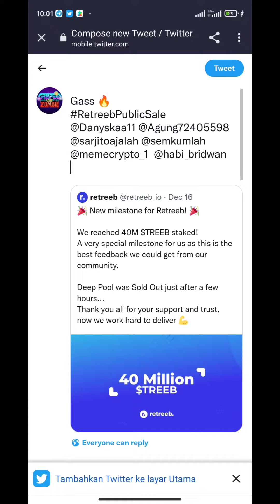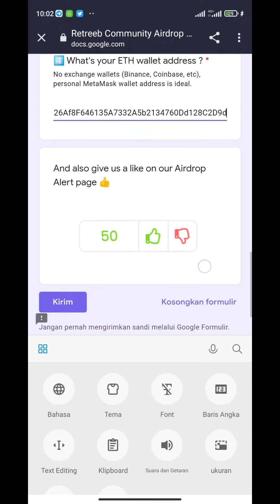Retreeb Airdrop - Reward 100 $TREEB for 1K win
🏷 Retreeb Airdrop
💎 Reward 100 $TREEB for 1K win

🔹 Fill form Here
🔹 Selesaikan task
🔹 Submit data
🔹 Enter address ETH
🔥 Done

Retweet with hashtag RetreebPublicSale & tag 2 friend